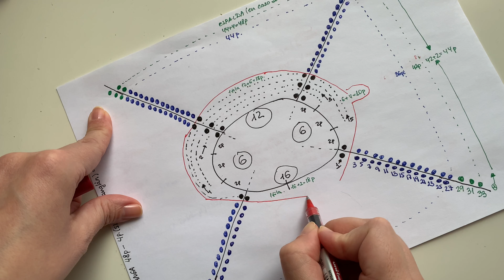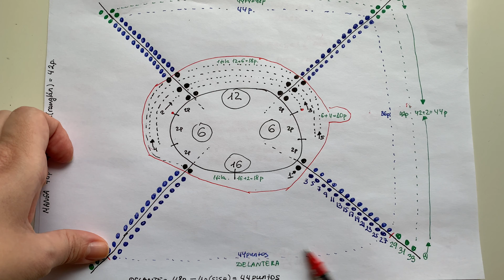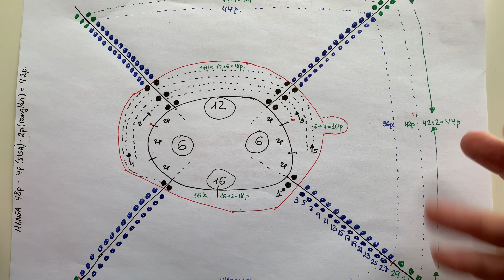¿Hasta que fila hay que tejer el ranglán? En este vídeo encontraras la respuesra video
¿Hasta que fila hay que tejer el ranglán?

Es pregunta más típica a la hora de tejer. Cualquiera puede saber que necesitara hacer aumentos por ambas lineas de ranglán pero hasta donde tejer antes de juntar el labor y dejar las mangas...
En este vídeo os intentare desvelar este misterio y enseñar el caso practico como lo calculo yo